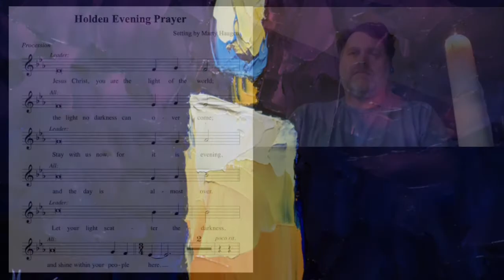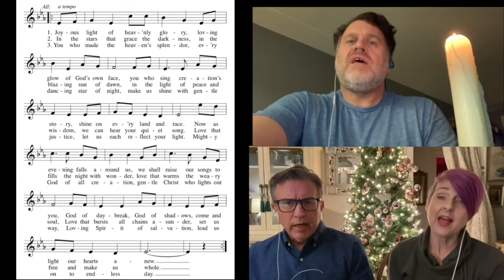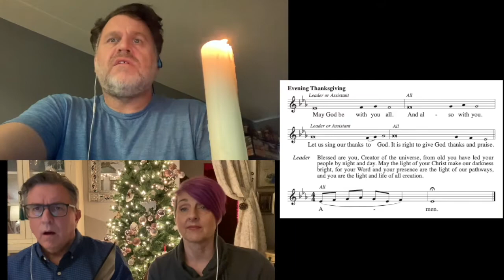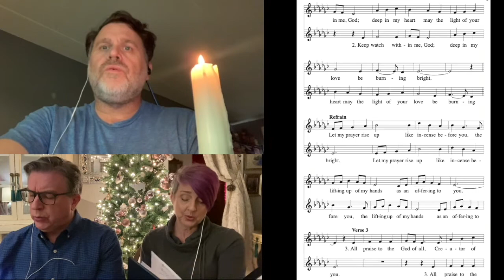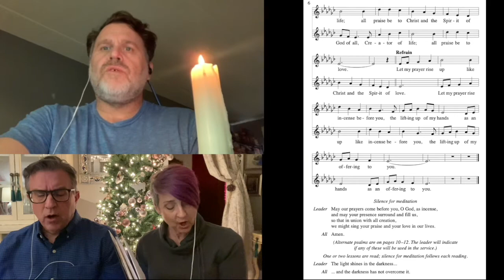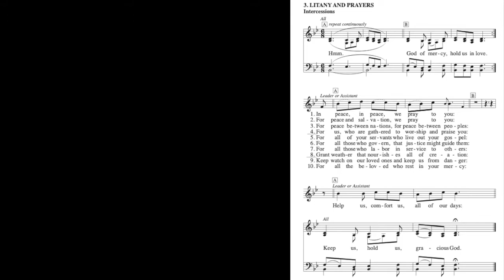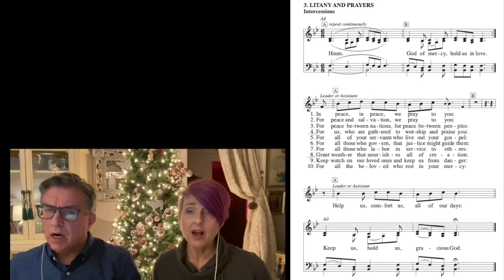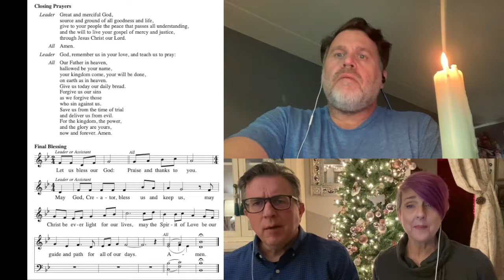Ebenezer Lutheran Church in Chicago Advent Vespers December 23 2020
Welcome to Ebenezer Lutheran in Chicago's on line worship. We are glad you found us. This is the liturgy for December 23, 2020. If you would like to follow along in the worship bulletin it can be found